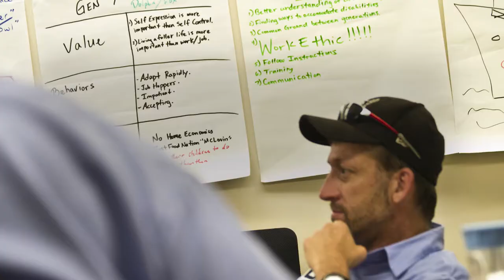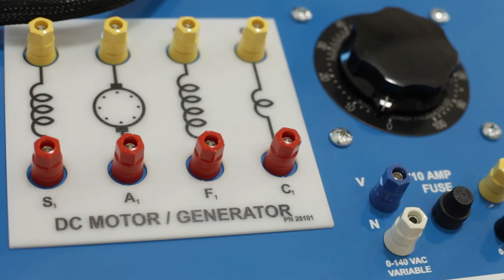A Spotlight on COTC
Job-Focused, Career-Driven Technical Education

Central Ohio Technical College offers close to 50 associate degree and certificate programs for students to obtain the high-tech skills and training needed to compete in today’s job market. Through COTC’s College Credit Plus program, high school and middle school students jump-start their college careers and save thousands in tuition costs. Our Workforce Development Innovation Center creates programs and courses that provide innovative solutions to specific business and industry challenges. With our four campus locations in Newark, Coshocton, Knox and Pataskala, COTC continues to be well aligned with local employer needs and economic development goals.